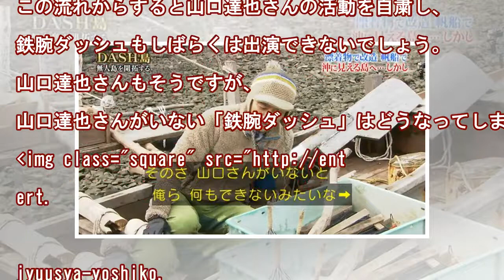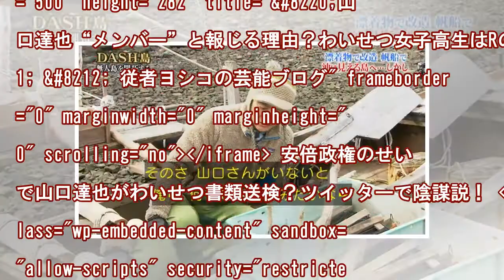山口達也わいせつ書類送検で鉄腕ダッシュ終了の理由？放送中止で終わる？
TOKIOの山口達也さんが強制わいせつの疑いで書類送検されたことにより、「鉄腕ダッシュ」を始めとした出演している番組がどうなるか話題になっています。   そんな、鉄腕ダッシュが終了したりと大丈夫なのでしょうか？   ということで今回は、TOKIOの山口達也さんが強制わいせつの疑いで書類送検されたこと、どうテレビに影響するのか調査したいと思います。 スポンサーリンク 山口達也わいせつ書類送検で鉄腕ダ...